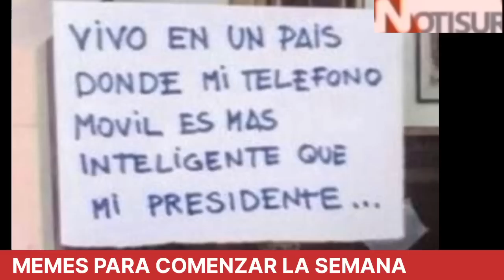Memes para comenzar la semana en Chile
Última semana del mes de mayo.